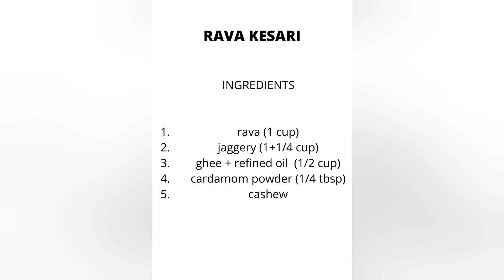Sugarless Rava Kesari | ரவா கேசரி | (tamil)